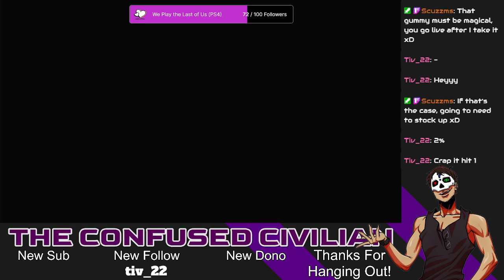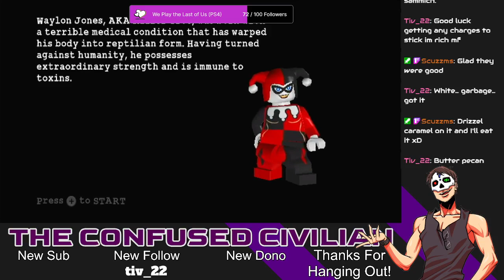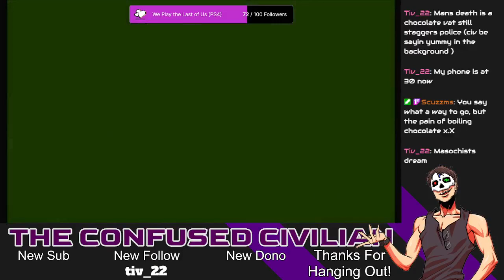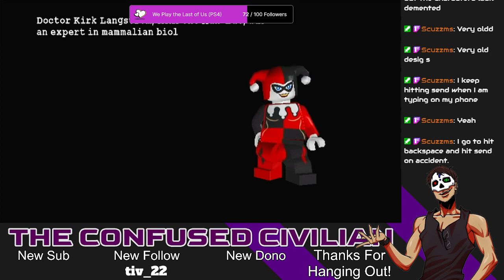Its Time to 100% Lego Batman! This is what we've been building up to this for a while! Get it? Build